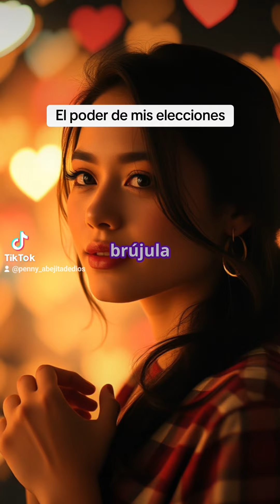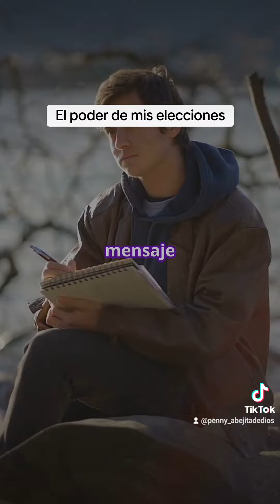El poder de mis decisiones.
Descubre cómo vivir plenamente y con gratitud en cada momento en nuestro nuevo video. Aprende a elegir el amor como guía en tu vida y experimenta su increíble poder transformador. Exploramos la verdadera abundancia y prosperidad, yendo más allá de lo material y enfocándonos en el crecimiento personal y las conexiones significativas. No te pierdas esta inspiradora charla que te ayudará a cambiar tu perspectiva y a vivir una vida más rica y satisfactoria.